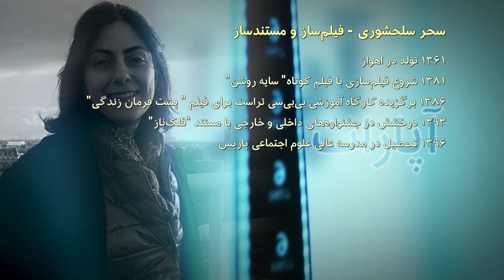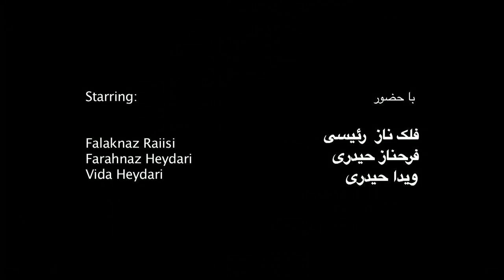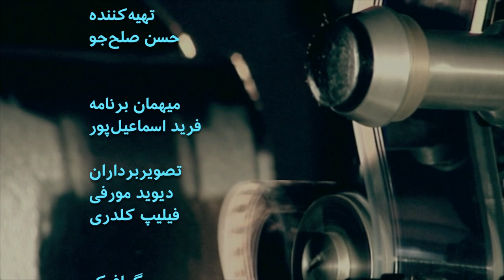فَلَک‌ناز - گفتگوی آپارات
گفتگوی آپارات با فرید اسماعیل‌پور، مستندساز و پژوهش‌گر فیلم درباره 'فَلَک‌ناز' ساخته سحر سلحشور را اینجا ببینید